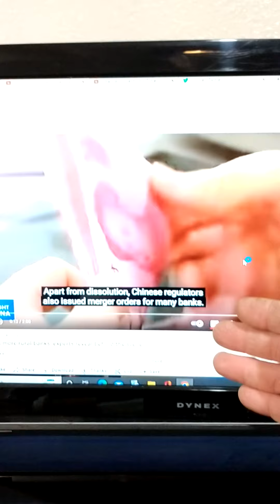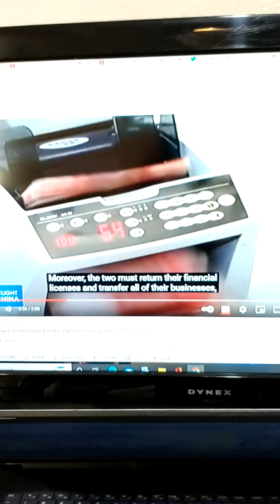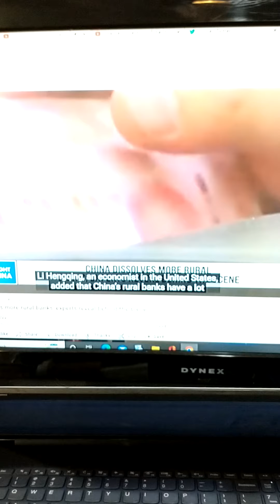July 14, 2022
Trying to help you WAKE UP !